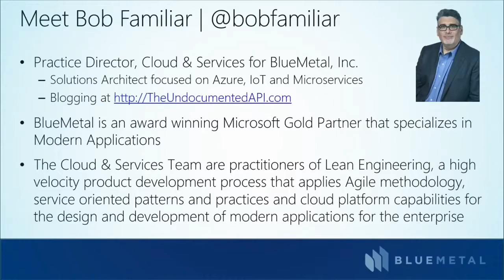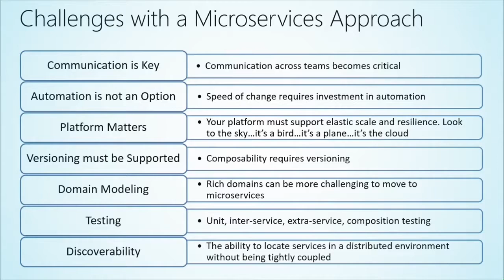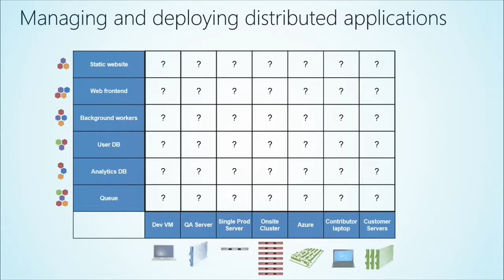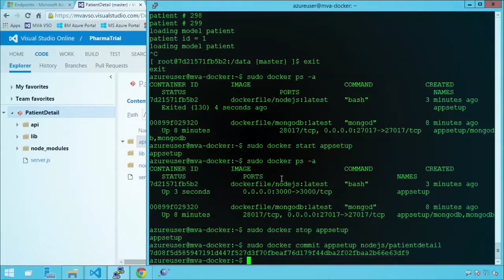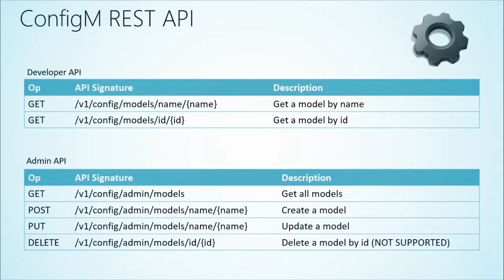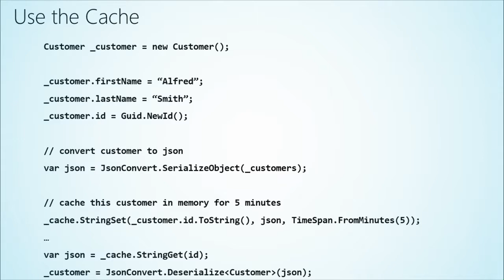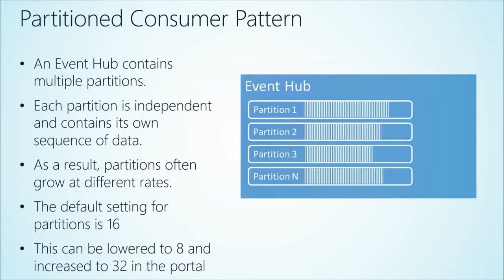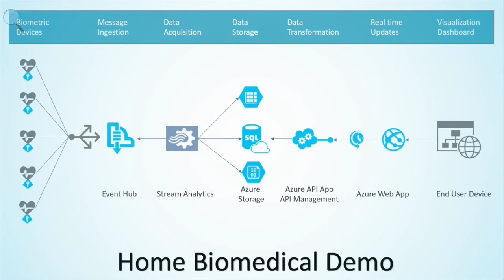Exploring Microservices in Docker and Azure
Exploring Microservices in Docker and Microsoft Azure. Join leading experts to investigate the benefits and challenges of microservices.
Microservices Full Course - Learn Microservices in 4 Hours

Learn from real-life examples and demos, and get lots of practical guidance, as you compare microservices to containers, with a look at Azure (.NET and PHP) and Docker (Node.js), and then bring them all together with an API layer. Whether you're building a site from scratch or fine-tuning an existing one, this course is sure to offer insight as you consider solution design and implementation.

1 - Cloud, Continuous Delivery, and Microservices
Get the historical perspective on microservices, outline a logical architecture, and review deployment scenarios for solutions, given the demand by users for up-to-date apps and the move to SaaS.

2 - Docker: Containers and Microservices
Review the difference between containers and microservices. See how microservice architecture can help you take advantage of container technologies and services like app services and service fabric.

3 - Microservice Architecture for .NET
See a demo of microservice discoverability and composition, plus the ability to dynamically find services at run time and compose them into a user experience; get an overview of Azure API management.

4 - Microservices and Internet of Things: Pharma Trial Demo
Get an overview of how IoT is implemented on Azure, using a microservice architecture covering event hub and stream analytics, and walk through a complete end-to-end solution.